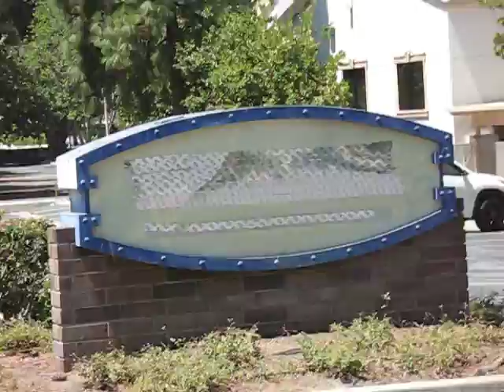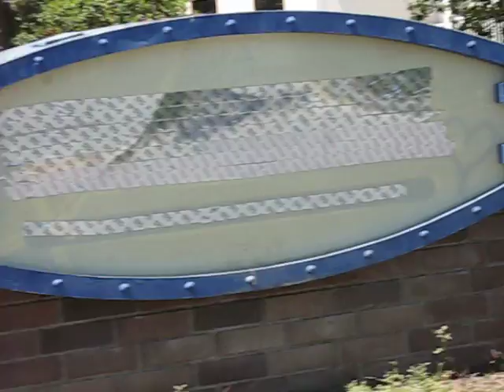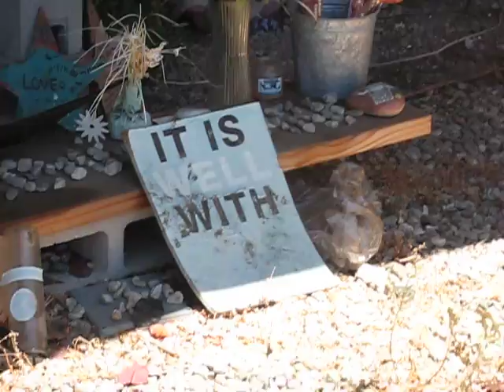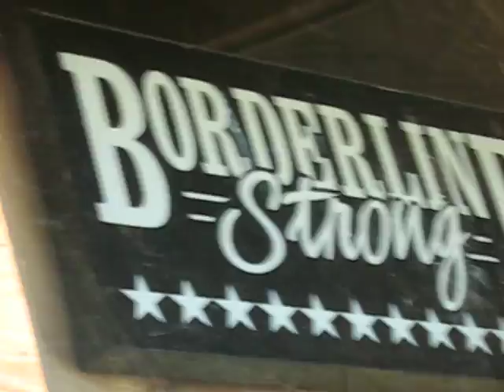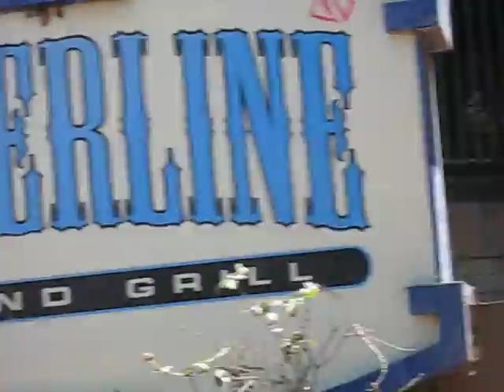A different perspective for the Thousand Oaks California Borderline Bar and Grill shooting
July 22, 2022 This video taken by myself here at the scene of the Borderline Bar and Grill shootout in Thousand Oaks Ventura County California Borderline Bar and Grill Borderline Bar and Grill at 99 Rolling Oaks Drive Thousand Oaks, California, United States United States. There was no shootout at this location on On November 7, 2018 but overzealous California Highway Patrol, Sheriffs and Police propaganda (local Law Enforcement) and paranoid out of state property owners who own guns. This video shows this was just an emergency drill to collect more money, control the minds with fear and sell more guns with more gun shops all over the place here opening up every few years (tech witchcraft). The point to this video is that the paranoid gun owners went too far, beyond the line and beyond insanity with their fear installation factor without getting the facts about Ventura County. The United States of America has had enough and now everyone is dumbed down, paranoid and mute. How inconsiderate those Law Enforcement employees are. All of the windows in this video are just bordered up with wood and no holes in the glass. This property was a homeless hang out after it closed down it appears anyways and the property owners needed it vacant for some reason. Right next to the 101 freeway this property was another location used for racist senior property owners and Law Enforcement who are mostly not from California State and are hypocrites. You wont find this on any Youtube or Google news/ national newspaper or Infowars site with Alex Jones. What it comes down to in this video is Mexican brujeria, angry hispanics, out of State paranoia and an opportunity for U.S. Law Enforcement to take "control" of the situation and turn it around in their favor! Joe